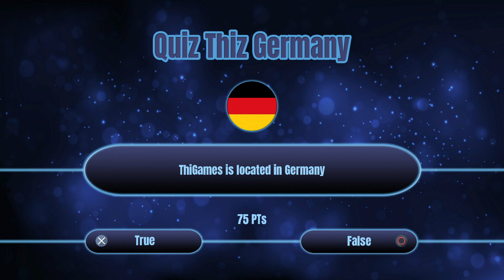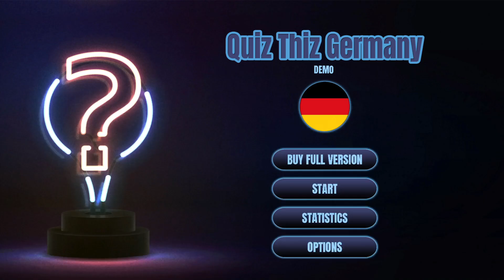Quiz Thiz Germany - DEMO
Richtig oder falsch?